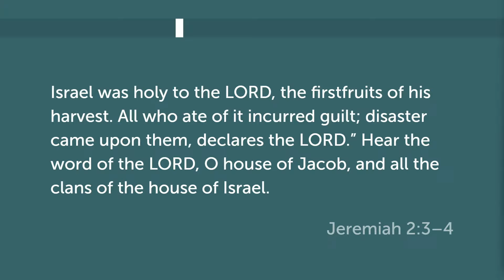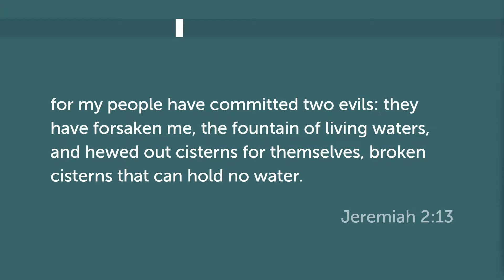Jeremiah 2 | "The Great Divorce"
Jeremiah 2
"The Great Divorce"
Published: 11 February 2024
Words by: Hui Shin

Church@9 | Enfield & Strathfield Anglican Church
37 Swan Ave, Strathfield